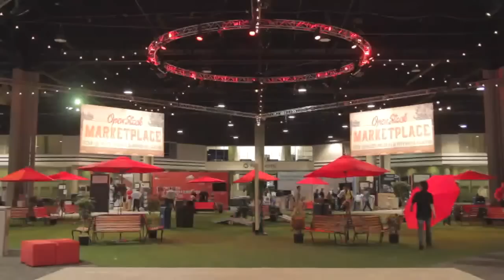Lew Tucker | Openstack Summit 2014 [ Atlanta, GA ]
Lew Tucker, Cisco, at Openstack Summit Atlanta 2014 with John Furrier and Stu Miniman